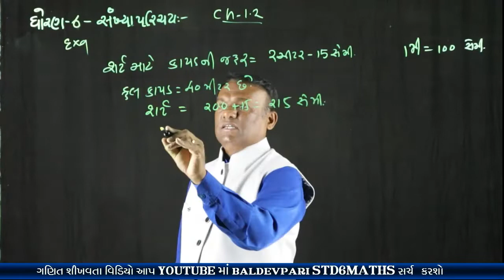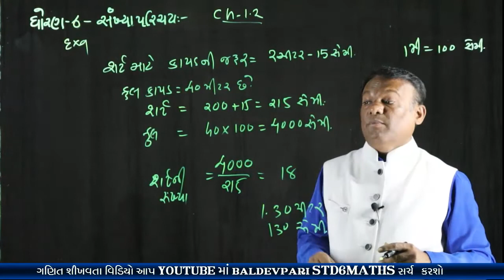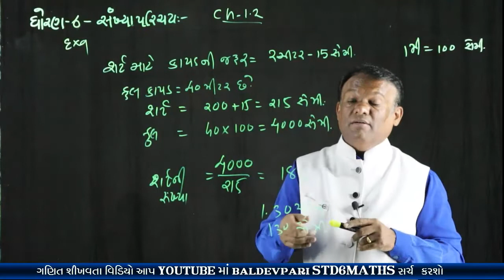STD 6 MATHS KNOWING OUR NUMBER CH-1 PART-9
નમસ્કાર મિત્રો

shorturl.at/svUVW

/playlist?list=PLyeDqv0HTMO1nGnJ3jKClF60vKKGqT6kF

ઝડપી ગુણાકાર અને વર્ગ કરવાની ટ્રિક-1